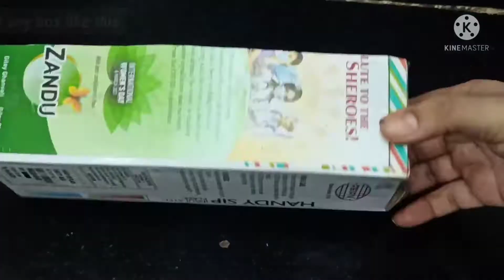How to make 5 star Chocolate bar at home || Caramel filled chocolate bar recipe || homemade 5 star